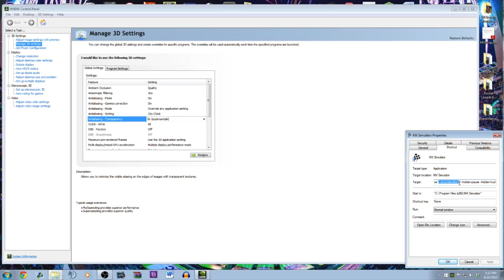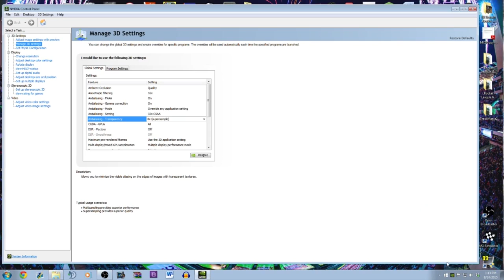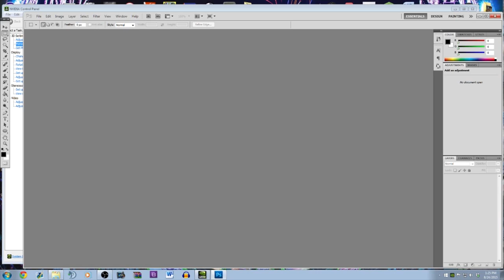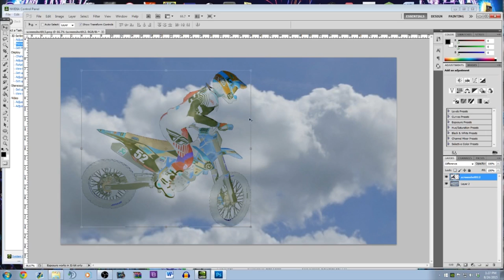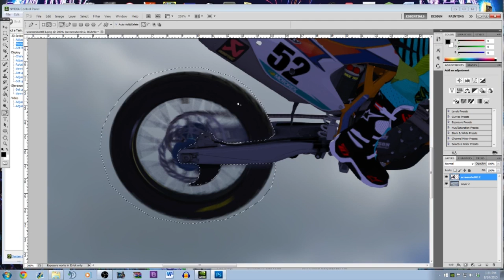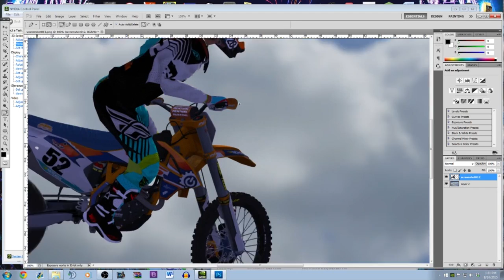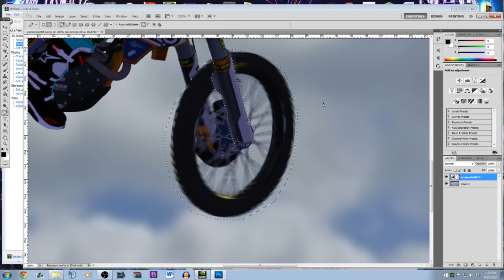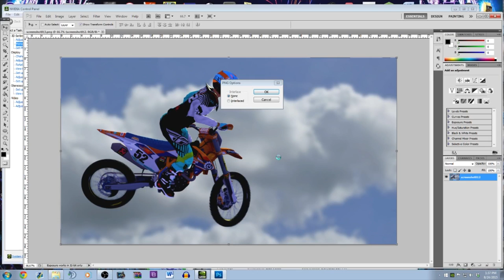MX Simulator Tutorial - Screenshots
Kellen is back with an MXS Tutorial this week as he takes you through how to make screenshots in MX Simulator. Enjoy!